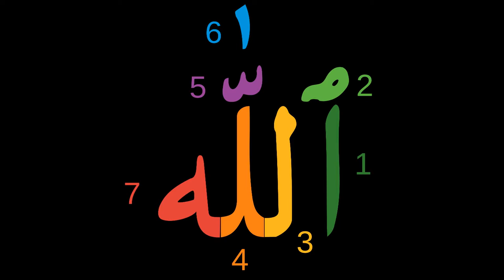SHAYKH LUQMAN AHMAD - "STOP BEING AFRAID" - Journey Thru Ramadan